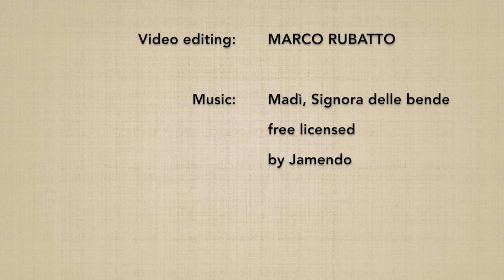(2*) Ken tai jo ni henka 3 - Marco Rubatto